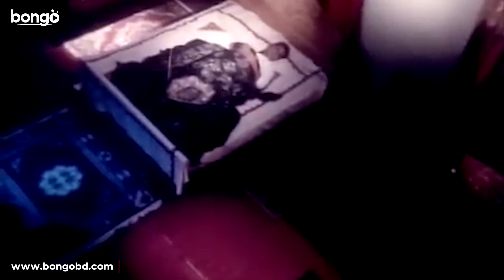অপুকে এক নজর দেখেই চোখ আটকে গেলো শাকিবের! Tumi Amar Prem | Shakib Khan, Apu Biswas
Bongo presents Bangla New Movie scene from the Bangla new cinema 2022 "Tumi Amar Prem | তুমি আমার প্রেম". The Bangla cinema directed by Shahin Sumon, starring Shakib Khan, Apu Biswas, Misha Sawdagar and many more.

Focuses on a young man and his struggles to impress his love as an unexpected complication threatens to change the course of his life.

ভালোবাসার মানুষটিকে নিজের করে পেতে পাগলের মতো করে কষ্ট করে এক তরুণ কিন্ত এক আকস্মিক ঝড় এসে বদলে দেয় সবকিছু।

Director: Shahin Sumon
Lead Actress : Apu Biswas
Lead Actor: Misha Sawdagar, Shakib Khan
Supporting Actress: Nasrin, Papiya Sarowar, Rebeka Sultana, Sinthiya, Sujata, Tanha
Supporting Actor: Aliraj, Kabila, Komol, Rahul, Shiba Shanu, Tulu
Make-Up : Md. Haider
Still Photographer : Altaf Hossain Chowdhury
Dance Director: Masum Babul
Saif Ali Kha
Production Manager: Zakir Hossain Bapari
Cameraman: Ponir, S. M. Azahar
Editor: Touhid Hossain Chowdhury
Singer: Andrew Kishore, Asif Akbar, Baby Nazneen, Kanak Chapa, Mimi
Monir Khan, Palash, S.I. Tutul, Sabina Yasmin
Lyricist: Gazi Mazharul Anwar
Music Director: Alauddin Ali
Producer: Alamgir Hossain
Chief Assistant Director: Abdur Rahim Babu, Monirul Islam Monir, Shakil Ahmed
Dialogue: Abdullah Zahir Babu
Scriptwriter: Abdullah Zahir Babu
Screenplay: Shahin Sumon